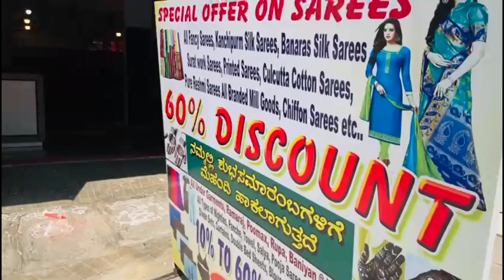ತುಂಬಾ ಕಡಿಮೆ ಬೆಲೆಯಲ್ಲಿ ಸೂಪರ್ ಕ್ವಾಲಿಟಿ ರೇಷ್ಮೆ ಸೀರೆಗಳು| Bangalore wholesale sarees| single piece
Ridhi sidhi collection
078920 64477